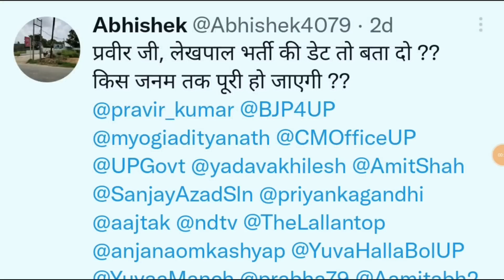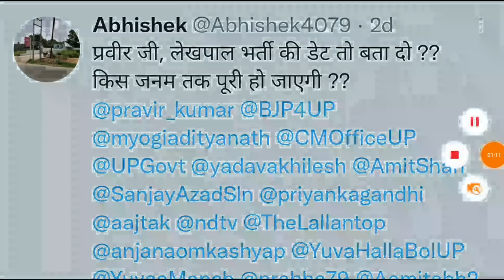UPSSSC LEKHPAL PET CUT OFF AND EXPECTED EXAM DATE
target with P S Parihar 👇
UPSSSC
teligram link

up
up
69000 latest news
super
tet news today 2021
super tet
uppsc
upsssc
ctet
upsc prelims
upsc latest news
uppsc ro
exam result
p s parihar news
ssc mts
bpsc
bihar news
uttar pradesh news
rajasthan news
dainik